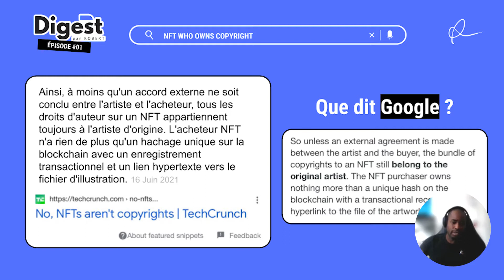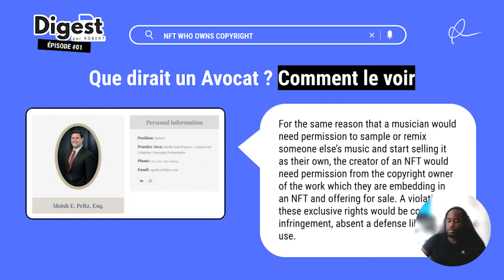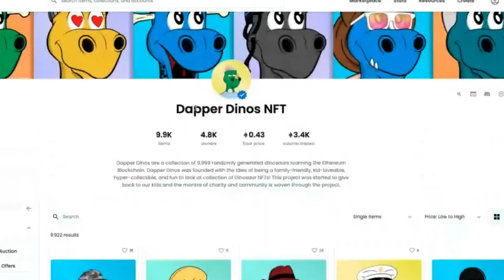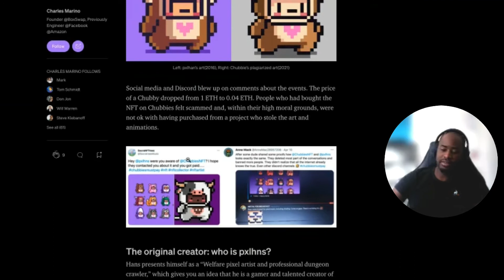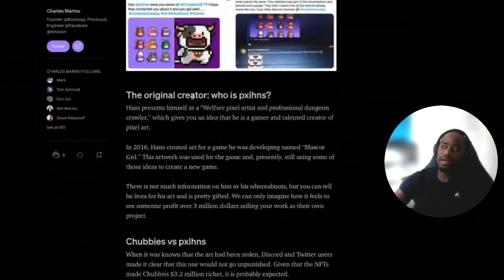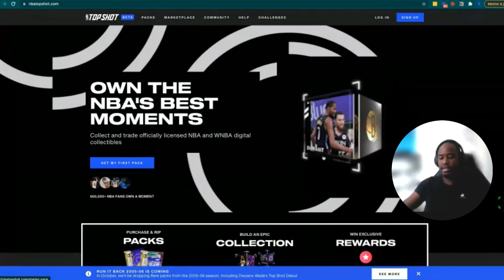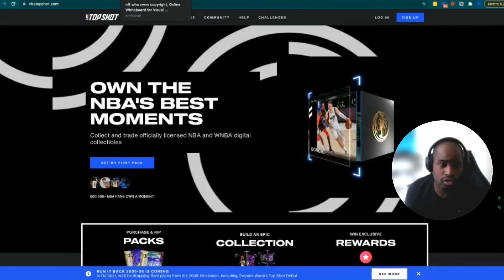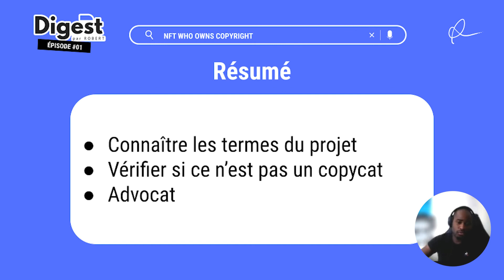Digest par ROBERT Ep. #01: NFT Who Owns Copyright? // NFT Copyright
Droit d'auteur NFT. Découvrez qui est le véritable détenteur des droits d'auteur d'un art NFT.

Regardez cette vidéo pour en savoir plus sur NFT Copyright.
Découvrez une autre playlist de ma chaîne :
Tout ce que vous posséde dans la vie physique est un NFT. Rejoignez la Révolution.